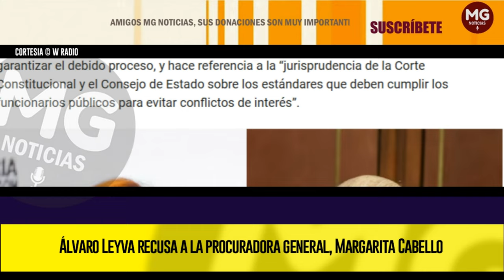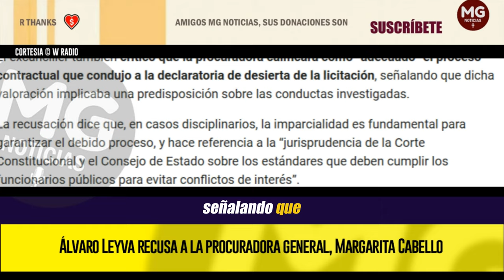ÚLTIMA HORA 🔴 ÁLVARO LEYVA RECUSA A LA PROCURADORA GENERAL, MARGARITA CABELLO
En medio del proceso disciplinario que se adelanta en contra del excanciller Álvaro Leyva, su defensa radicó una recusación en contra de la procuradora general de la Nación, Margarita Cabello Blanco.
 W RADIO